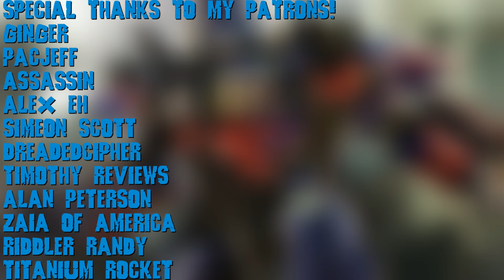Bayformers is ABYSS Fiction! (Retrospective)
"Traditionally, the abyss referred to the bottomless pit of Hell"

Timestamps:
00:00 Intro
00:51 Transformers (07)
03:55 Revenge of The GREASE
06:20 GOON of the Moon
08:45 I CAN'T TAKE IT ANYMORE! (Verdict)